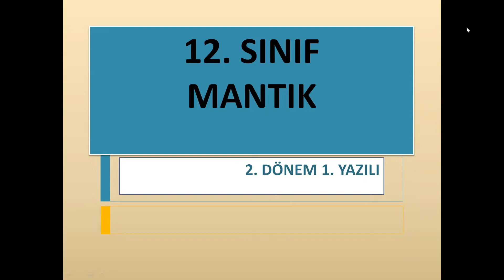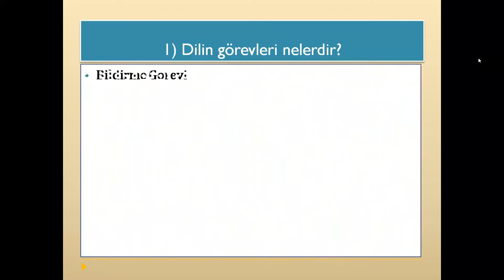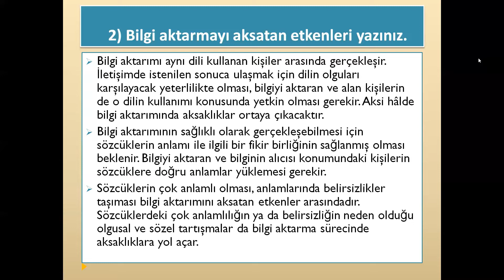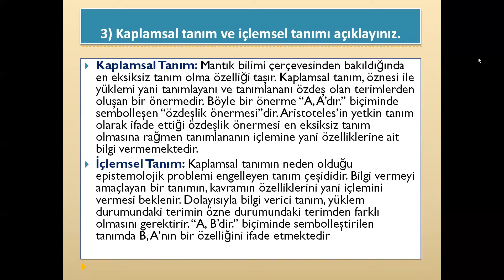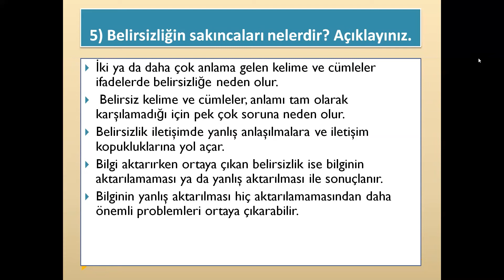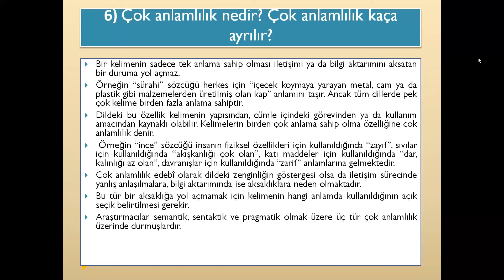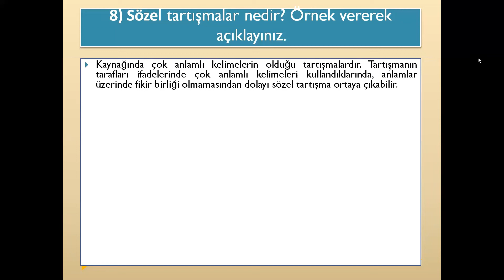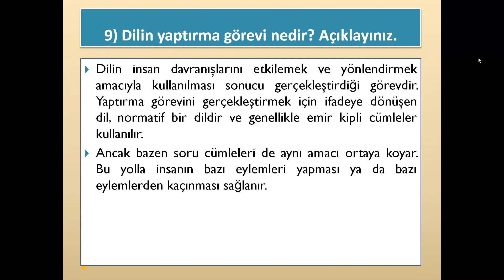12. Sınıf Mantık 2. Dönem 1. Yazılı Hazırlık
12. Sınıf Mantık 2. Dönem 1. Yazılı Hazırlık,
12. Sınıf Mantık 2. Dönem 1. Yazılı,
12. Sınıf Mantık 2. Dönem 1. Yazılı Çalışması,
12. Sınıf Mantık Yazılı,
12. Sınıf Mantık Yazılı Hazırlık,
12. Sınıf Mantık Yazılı Çalışması,
12. Sınıf 2. Dönem 1. Yazılı,
12. Sınıf 2. Dönem 1. Yazılı Çalışması,
Mantık 2. Dönem 1. Yazılı,
Mantık 2. Dönem 1. Yazılı Hazırlık,
Mantık 2. Dönem 1. Yazılı Çalışması,
Mantık Yazılı,
Mantık Yazılı Hazırlık,
Mantık Yazılı Çalışması,
Mantık 1. Yazılı,
Mantık 1. Yazılı Hazırlık,